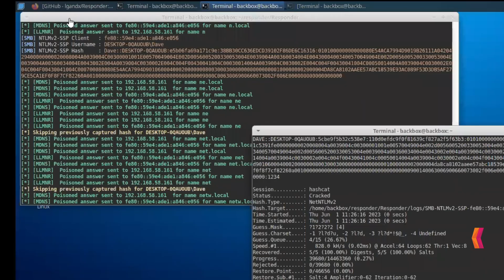Security Tip #20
Do you use Windows? Let's explore how hackers can capture your Windows password from within your network.